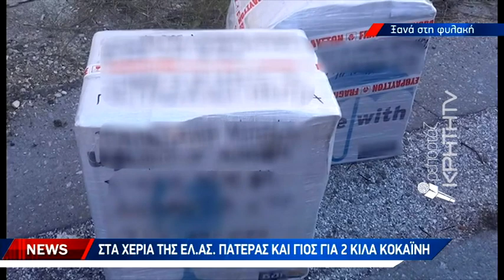Αμετανόητος ο Κρητικός «Εσκομπάρ»